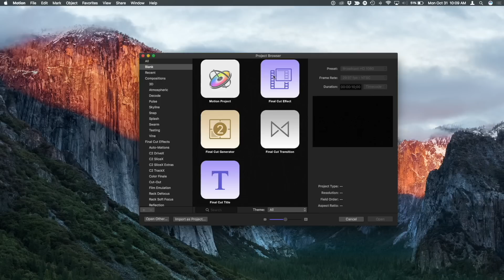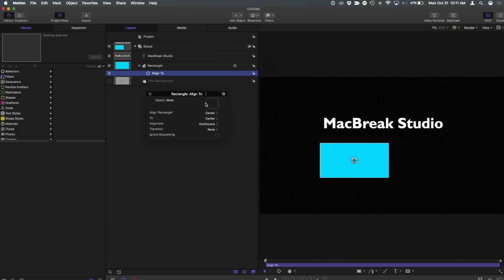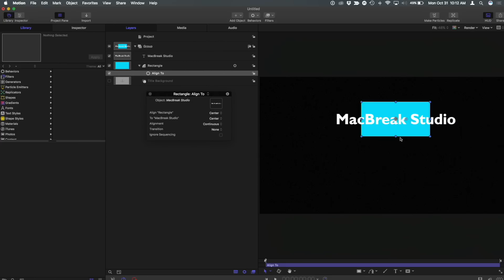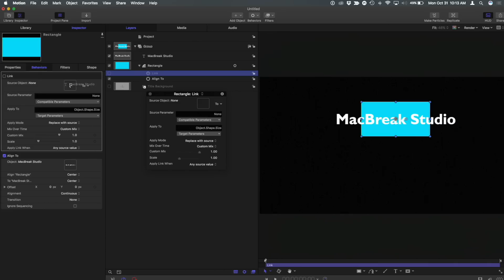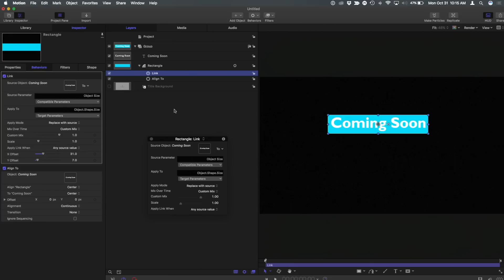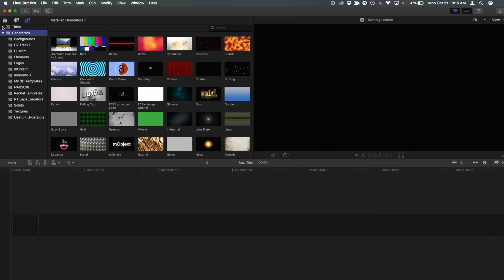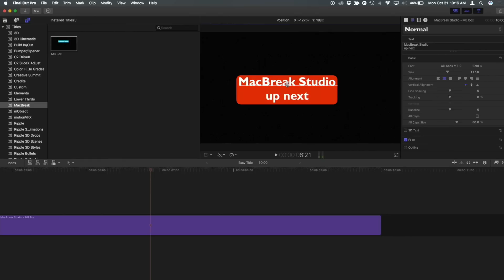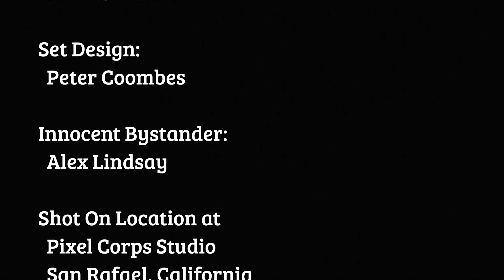MacBreak Studio Ep 386: Using the Align-to Behavior in Motion 5.3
Learn how to use Motion 5.3's Align-to Behavior for creating backgrounds that adjust and follow your titles, then publish your title to Final Cut Pro X.

Download the free Motion Project Mark references at 8:17

The extracted folder should be placed in User/Home/Movies/Motion Templates/Titles